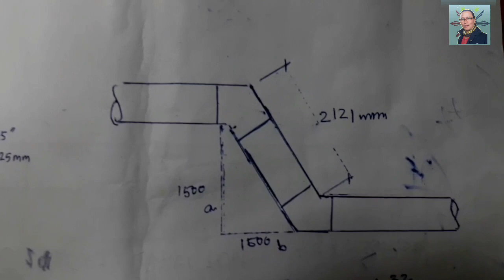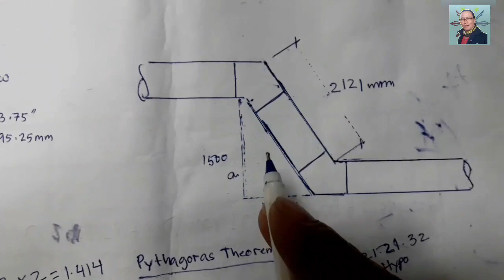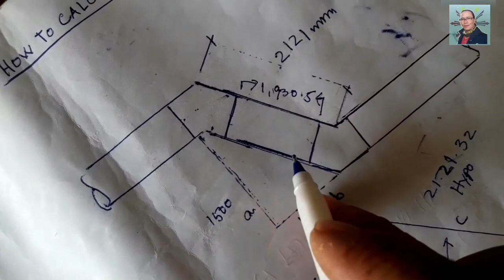HOW TO CALCULATE 45 DEGREE OFFSET?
Hi welcome back to my channel.sa video na ito mga idol ay ibabahagi ko na naman ang dagdag kaalaman kung paano mag calculate ng 45 degree offset,para sa mga kabakal ko diyan o sa mga baguhan palang sa piping fabrication ay panuorin nyo lang ang video na ito at tiyak na mayroon kayong makukuhang dagdag kaalaman sa video na ito.
So mga boss matapos mong panuorin ang video na ito ay huwag kalimutan mag subscribe at e click ang notification bell para ma update ka sa mga bagong videos na aking e upload.at e share nyo na rin sa iba para makatulong sa mga nagbabalak matuto at nangangarap na mangibang bansa.mag iwan na rin kayo ng likes at comments sa baba.

45 degree rolling offset formula
90 degree rolling offset formula
22.5 rolling offset
rolling offset 45 formula
rolling offset 45
rolling 45 offset calculator
rolling offset 90

Bhamzkie Vlog